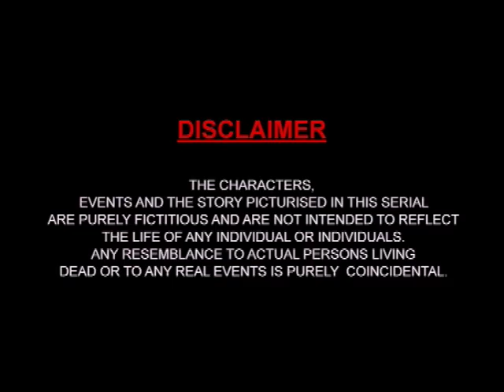Mungaru Malay Episode 114